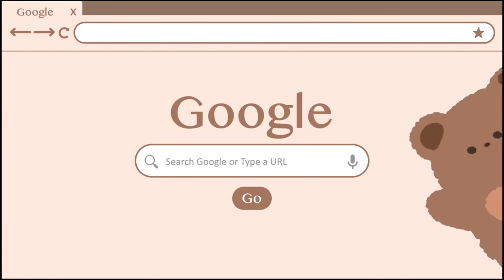নামৰূপ সাৰ কাৰখানা বন্ধ কৰাৰ ক্ষেত্ৰত সদৌ অসম ছাত্ৰ সংস্হাৰ সংম্পাদক শংকৰ জ্যোতি বৰুৱাৰ প্ৰতিক্ৰিয়া